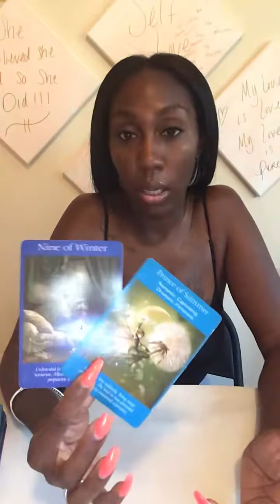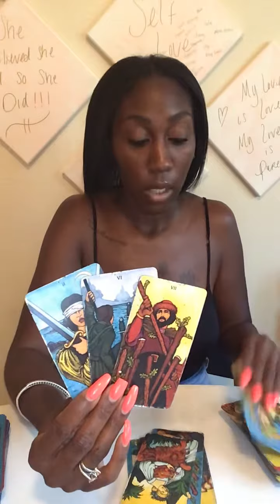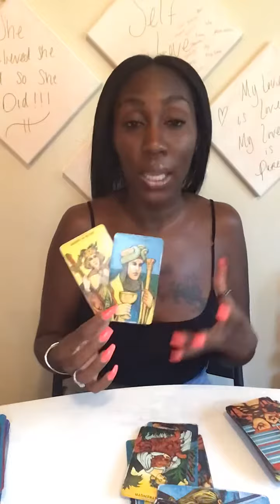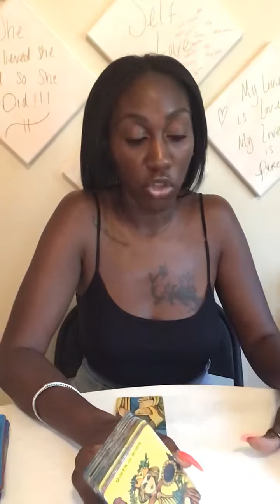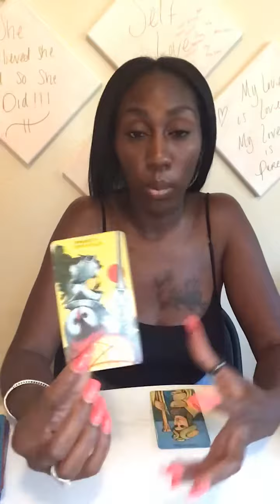**Level Up** Libra ...GROWING PAINS.. REALIZING IT WAS ALL FOR A GOOD REASON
Watch the extended version on Vimeo!!

Thank you for rocking with me!!

I offer the following the Readings:

-Is your Ex coming back
-Do You have New Love coming in/A Peek at your Future Boo
-Personal Healing Guidance
-Achieving the Impossible
-Spiritual Journey Readings
-Overcoming Challenges Readings
-Relationship Readings
-Quickie Readings

I love y’all, and my love is so real 💋..Talk to your girl, I talk back y’all 😍